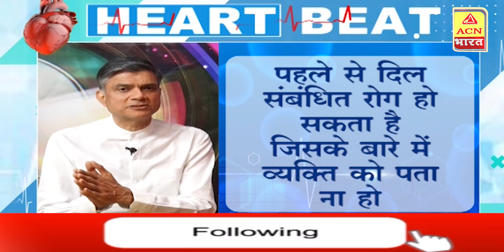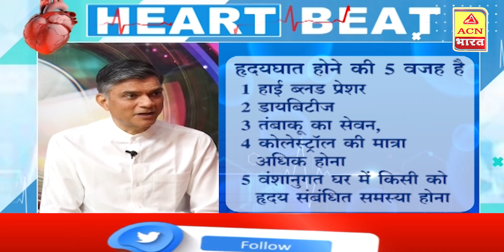Heart Beat:ह्रदयघात-दिल जुडी 5 अलग अलग बीमारियों में से एक है- डॉ भारत रावत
# यंग एज में हृदय रोगियों की संख्या लगातार बढ़ रही है

सभी कार्डियेक अरेस्ट में मृत्यु का कारण हृदयाघात नही होता

# हृदय घात दिल से जुड़ी 5  अलग अलग तरह की बीमारियों में से एक है

वंशानुगत रोग, पैदाइशी रोग, दिल की धड़कनों की समस्या, और हृदयघात हो सकता है

युवा सोचता है में स्वस्थ हु और सेहत पर ध्यान देने की जरूरत नही तो यह गलत सोच है

दिनचर्या व्यवस्थित हों इसका ध्यान जरुरी

# हृदय घात होने का प्रमुख कारण एकाएक दिल की किसी खून की नली में क्लॉट जमना

नियमित और सिमित व्यायाम करना चाइये

# अधिकतर साइलेंट अटैक हृदयघात की वजह से हो सकते है

लक्षण शुरू होने के एक घंटे के अंदर अंदर व्यक्ति मृत्यु को प्राप्त हो जाता है

डायबिटीज के और हाई ब्लड प्रेशर के मरीजों को विशेष ध्यान रखने की जरूरत

# गैस और जबड़ो में दर्द का एक लक्षण हो सकते है

डाइट और समय पर डाइट की आवश्यकता है

# तनाव से दूर रहने की आवश्यकता है

# पसीना आना, घबराहट होना और छाती में दर्द होना हृदयघात के लक्षण है

ऐसे समय ईसीजी करवाये और डिस्प्रिन 150 mg देना चाइये

# 30 साल में हृदयघात के मरीज 2 गुना हो गए

# शहरी क्षेत्रों में 8 से 9 प्रतिशत वयस्क व्यक्तियों में हार्ट डिजीज का अनुमान

और ग्रामीण क्षेत्र 4 से 5 प्रतिशत तक

# शुगर के मरीज हर 3 माह में HBA1C की जांच करवाएं

# बीमारी से बचने के सारे प्रयास करे

# रिफांइड प्रोडक्ट का उपयोग न करें

दिन में 8-10 बार ठहाका लगाकर हँसे

डेरी प्रोडक्ट का भी उपयोग कम करे

वीगन व्यक्ति भी रिफांइड प्रोडक्ट इस्तेमाल न करे

# मरीज अपने डॉक्टर की सलाह माने

#27 साल से दिल के मरीजों का इलाज कर रहा हु

मरीजो से अनुभव लेकर किताब लिखी

किताब में 52 मरीजो का संग्रह कर उन पर कहानी लिखी है

# हर व्यक्तिन की 7 -10 - और 6 बजे का फार्मूला अपनाना चाइये

# शाम 7 बजे तक खाना हो जाये

# रात 10 बजे तक अपने टीवी , स्क्रीन और मोबाइल से दूर हो जाये

और सुबह 6 बजे से पहले आप बिस्तर छोड़ दे

तो निश्चित ही आप हमेशा स्वस्थ रहेंगे

ACN Bharat
ACN भारत
Hindi News
MP News
Madhya Pradesh News
TV News
Political News
Politician News
RJ News
Rajasthan News